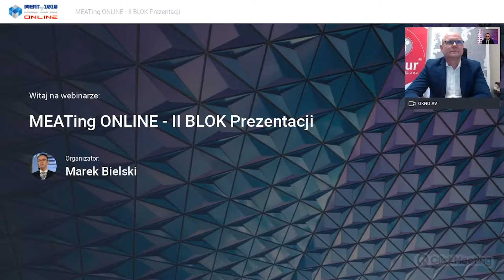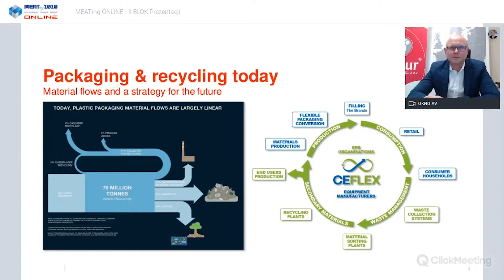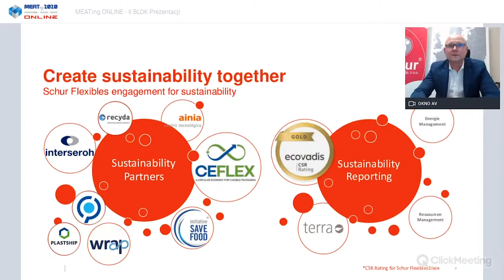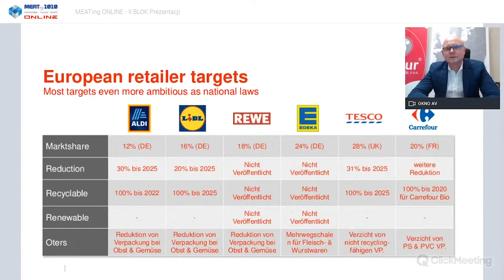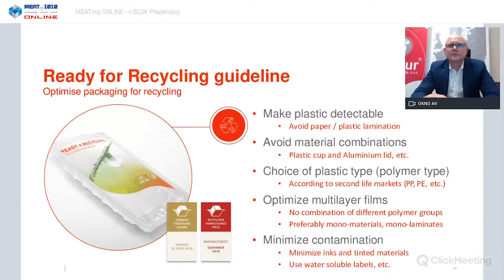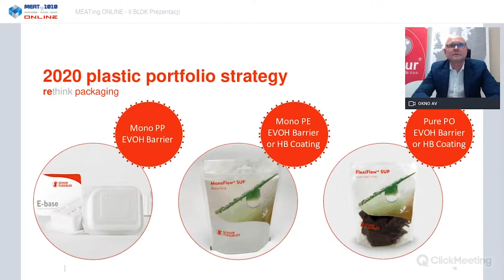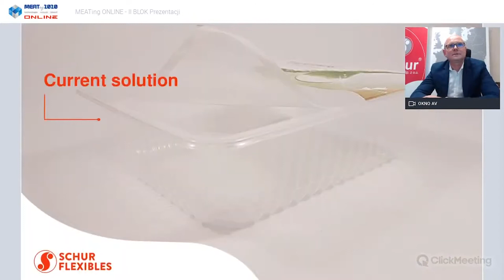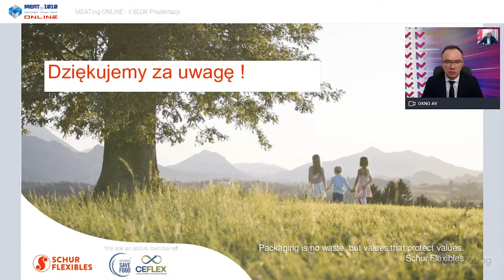Kongres MEATing 2020 ONLINE - prezentacja Schur Flexibles Poland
Zapis prezentacji firmy Schur Flexibles Poland "WHO KNOWS WHAT THE FUTURE IS MADE OF?", która odbyła się w dniu 24. czerwca 2020 r., podczas Kongresu technologów, działów rozwoju i jakości branży mięsnej MEATing 2020 ONLINE.